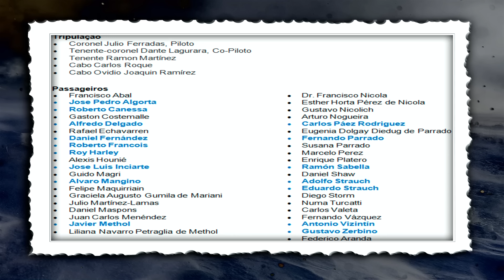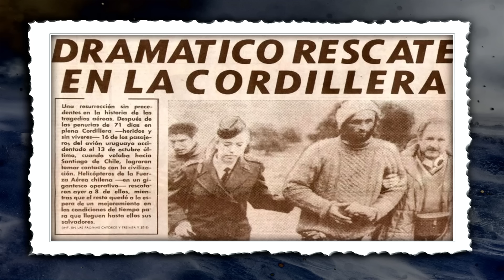72 DIAS NOS ANDES - O IMPENSÁVEL PARA SOBREVIVER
No ano de 1972, um grupo de garotos sobrevivem a 72 dias na Cordilheira dos Andes.